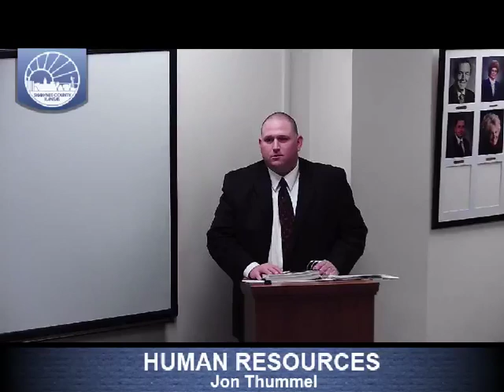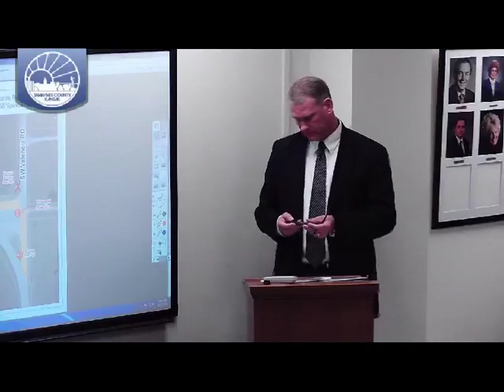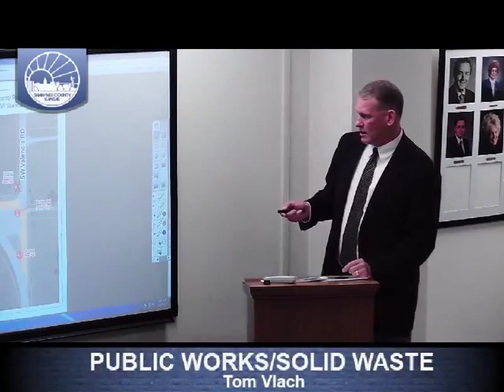Shawnee County Kansas Commission Meeting 2013/10/10